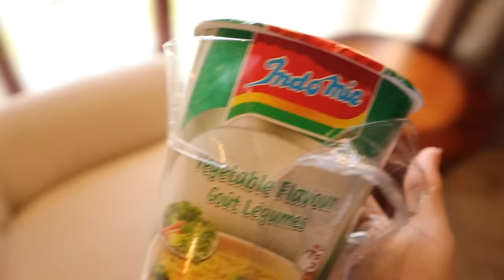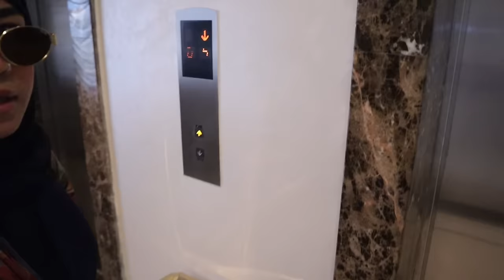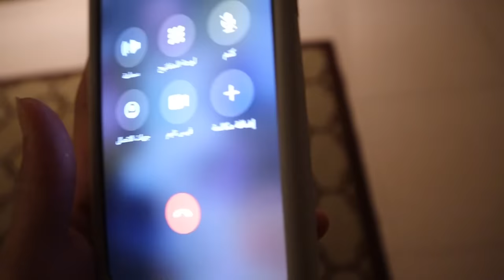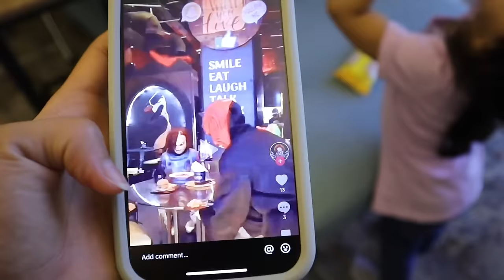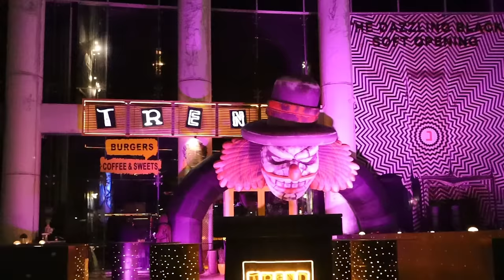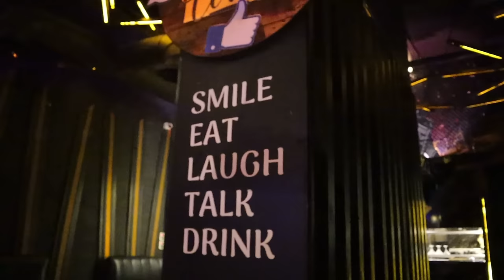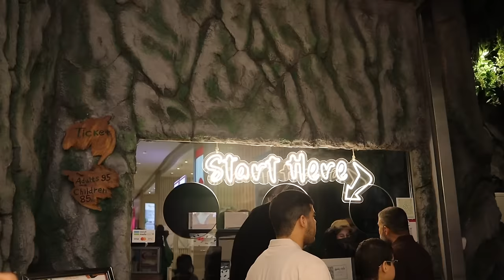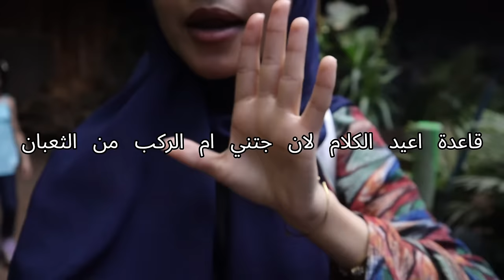اقضو معاي فلوق ثلاثة ايام بجدة مع خالتي || جوجو عبداللطيف